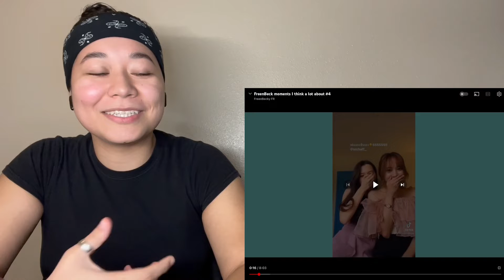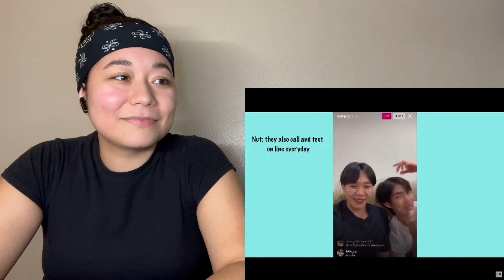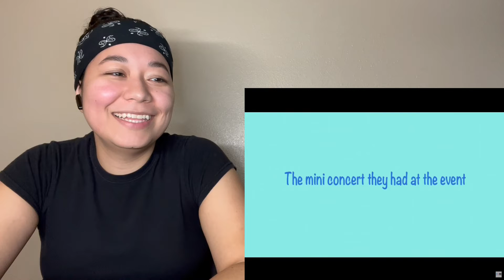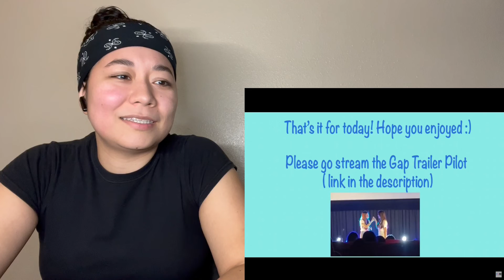FreenBeck Moments I Think A Lot About #4 | FreenBeckyFR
FreenBeck moments I think a lot about #4

Welcome to Vicky Reacts!
Reaction videos where you will laugh and have a good time watching me probably get too deep and analytical about the people I’m reacting to. I can’t help it. I love to observe.